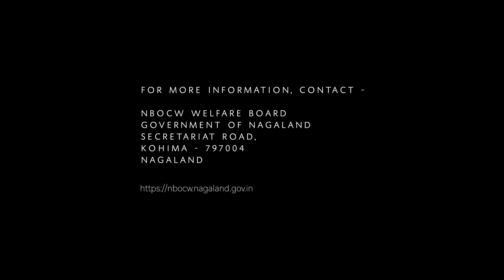NBOCWWB Welfare Benefits & Schemes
Information on Nagaland Building and Other Construction Workers' Welfare Board -  Welfare Benefits & Schemes